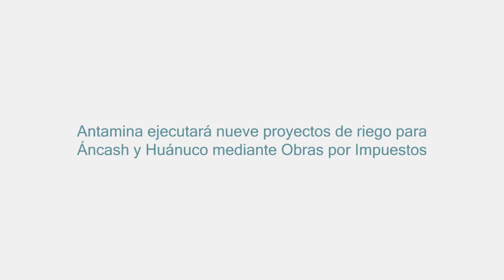9 proyectos de riego para Áncash y Huánuco mediante Obras por Impuestos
¡Unimos fuerzas con el Ministerio de Agricultura para potenciar la actividad agrícola de nuestros productores! 🙌🏽 A través de la modalidad de ObrasPorImpuestos, ejecutaremos 9 proyectos para mejorar la gestión del agua y favorecer a más de 1,700 familias dedicadas a la agricultura. Esta acción es parte de nuestro CompromisoAntamina 💪